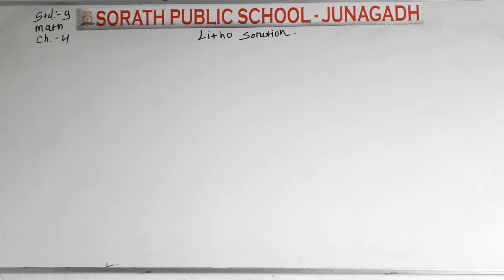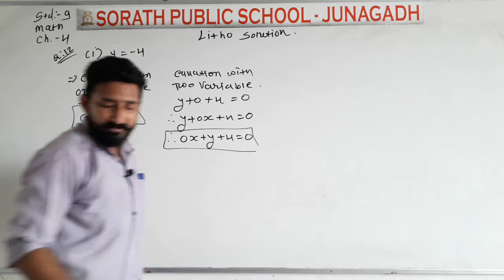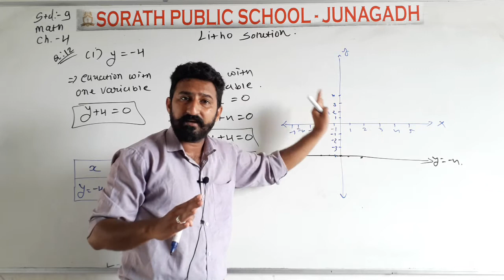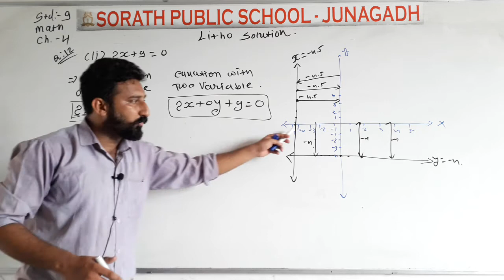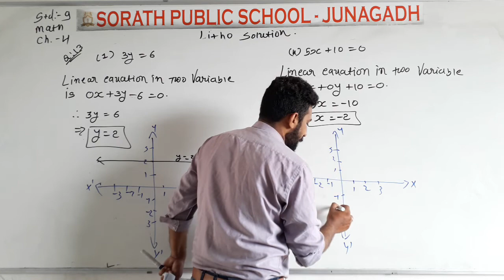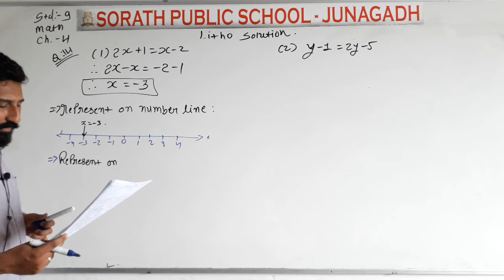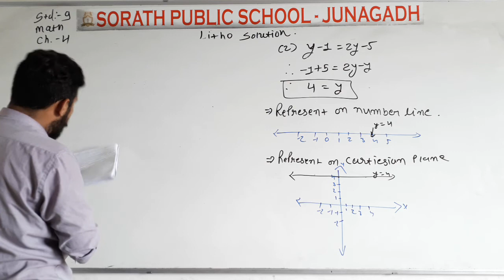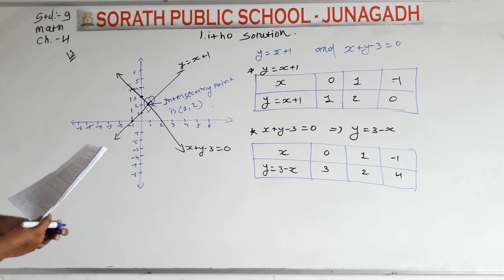SPS(E.M) STD-9 CH.-4 LEC.-4 Litho Solution